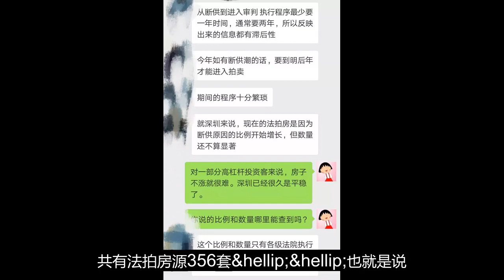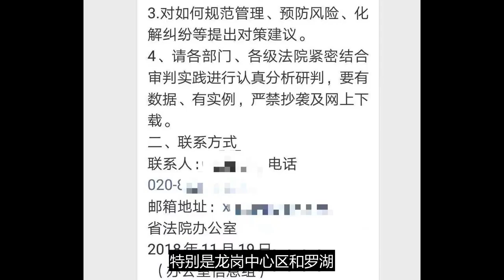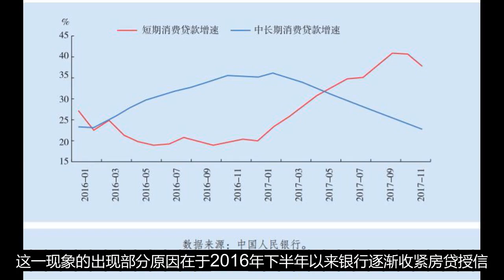广东省法院称部分地区出现楼市“断供潮” 下发通知收集全省案例